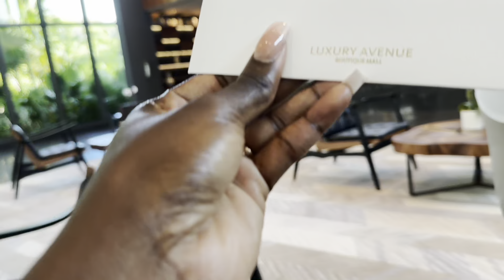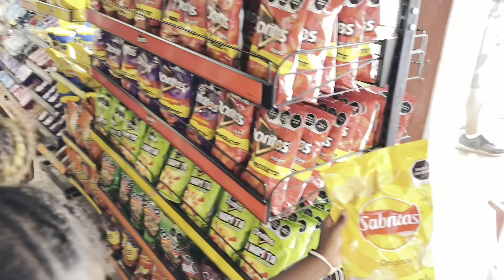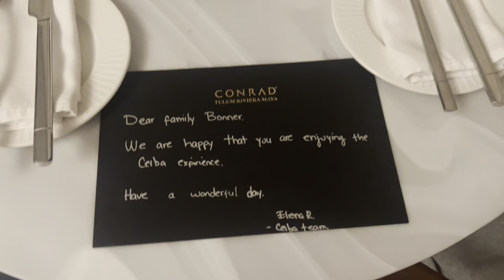Full DAY TOUR to Chichen Itza, Cenote Saa Maal and Valladolid | Mexico 🇲🇽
Another trip, another country! Follow us as we explore beautiful MEXICO 🇲🇽. We tackle a lot of firsts on this trip...ancient cities, cenotes, the jungle, and some exotic animals. The food was amazing and the views from our balcony were to die for with each sunrise!

We left a piece of our hearts in TULUM, MEXICO 💚🤍❤️

If you followed our Morocco travel, then you will certainly LOVE this trip!